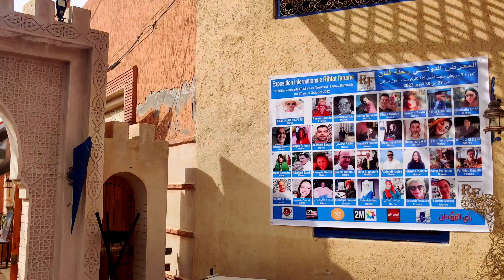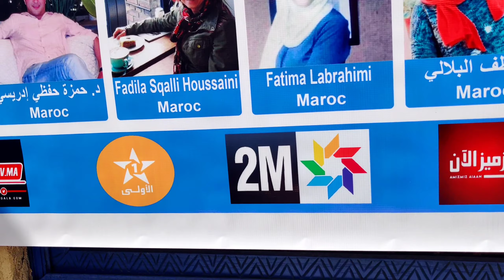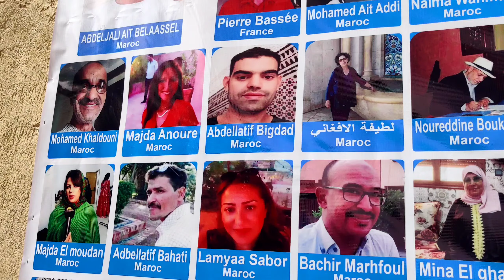الفنانة ماجدة المودن بطلة برنامج لحبيبة مــي في تصريح مؤثر لصفحة أمزميز الأن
الفنانة المغربية ماجدة المودن بطلة برنامج  لحبيبة مّي في تصريح مؤثر لصفحة أمزميز الأن